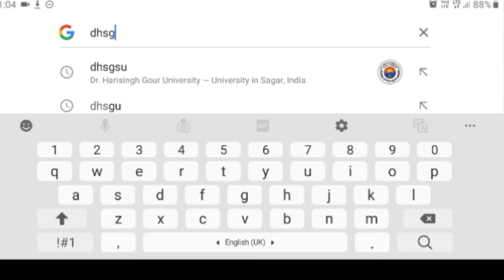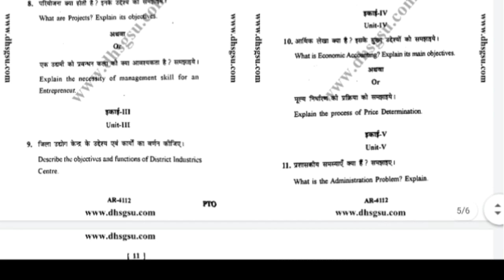How to download dhsgsu previous papers?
how to download previous year paper ?

B.sc,B.A etc . I am sorry to say that , there is not  available enough previous papers ,that required.